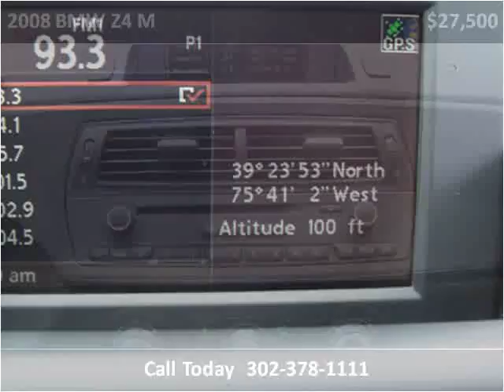2008 BMW Z4 M Used Cars New Castle DE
This 2008 BMW Z4 M is available from Gambacorta Motors.